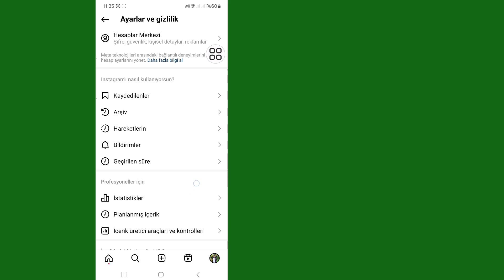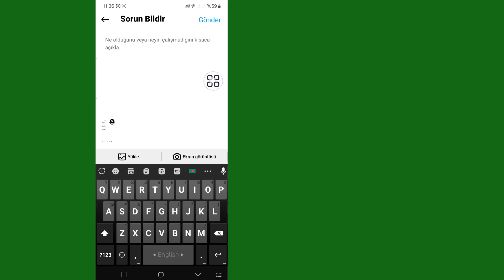Instagram Flipside Özelliği | Instagram Flipside Özelliğinin Sorun Göstermemesi Nasıl Onarılır 2024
Herhangi bir eğitim isteğiniz varsa yorumlarda bana bildirin! 1 gün içinde senin için yapacağım.